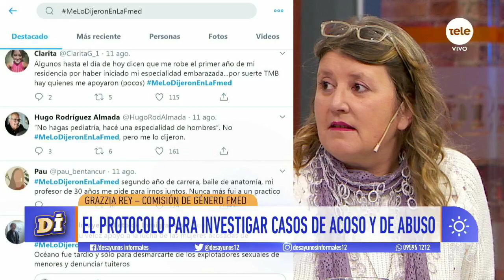El combate contra el acoso: "La Facultad de Medicina tiene un entorno machista"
Grazzia Rey, integrante de la Comisión de Género de la FMed, enfatizó en los mecanismos e instituciones que la UdelaR tiene contra el acoso y abuso.